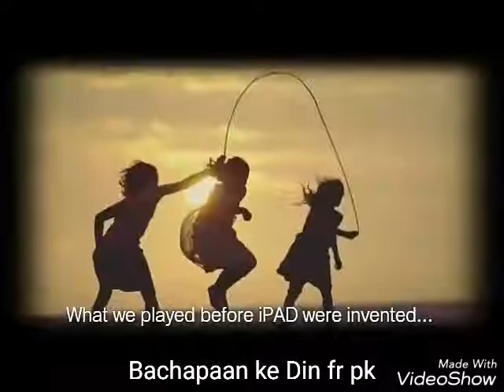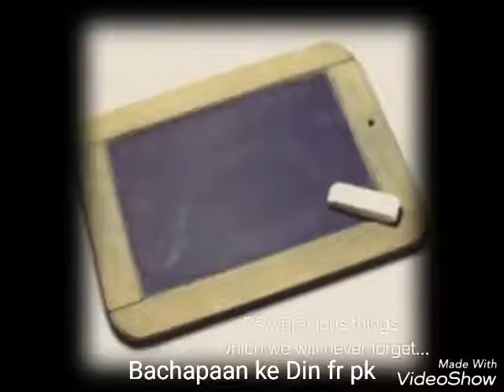Bachpan ke din bhi kya din the❤️❤️❤️❤️❤️